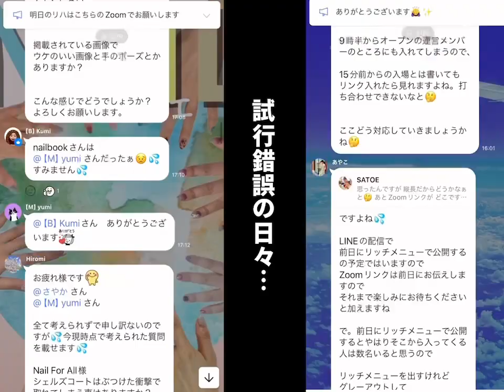ネイルマルシェ‼️ありがとうございました❣️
大成幸‼️🙌🇲🇾🇲🇾🇲🇾

誰1人いなかったら
完成してなかった！

主婦が集まると
こんな事ができるんだよ！

って。
改めて感じれた
ネイルマルシェ💅

連日、みんな忙しい中も
試行錯誤しながら

当日はハプニングもありましたが⁈
わたしの挨拶が早くおわりすぎ事件から
始まりまして。

原稿もほおり、捨てまして。笑
思うがままの話をしてしまう。

でも、こんなゆるい
環境だからこそ
みんなの力がひとつになったと
信じております🙏

なんとかなる。
なんとかしかならないさ。

マレーシア移住して1ヶ月🇲🇾
新しい環境で、
こんな大きなネイルマルシェができたのは

周りのみんなと創り上げてきたらかで💅
1人だとできない事が

主婦30人ほど集まると
色んな事ができるんだ！と
実感しています‼️

常時100名以上のみんなが
zoomにあつまり開催できたネイルマルシェ💅

参加者のみんなからの
お声や✨

大抽選会も盛り上がりまくり✨
本当に素敵な時間となりました🙏